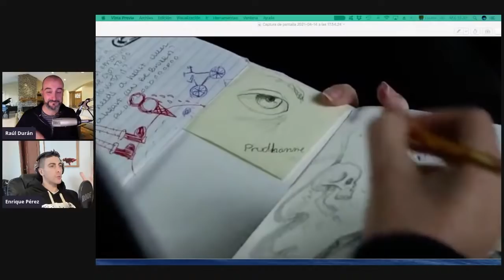👉🏻 Aprende Cómo VENCER Al Primado Negativo {Una charla con Enrique Pérez}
Para aquellos que aún no conozcáis a Enrique, podéis saber algo más sobre él aquí:

🟡 Únete aquí al Ciclo de 22 Meditaciones de Kabbalah GRATUITAS

¡Hola! Soy Raúl Durán y mi misión es guiarte en el camino de descubrir la receta única de tu alma y transformar tu vida.

Si has llegado hasta aquí y alguna vez has sentido que eres la oveja negra de tu familia, te sientes incomprendido, y sientes que no encajas en ningún lugar ¡entonces te invito a conectar conmigo!